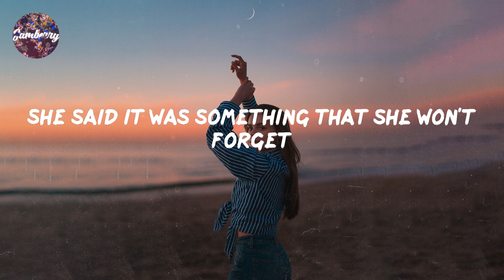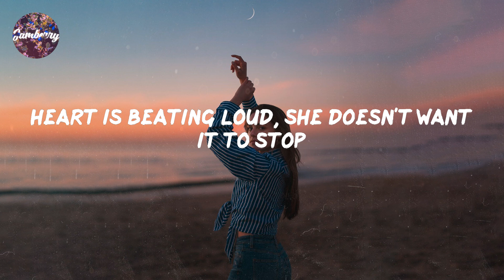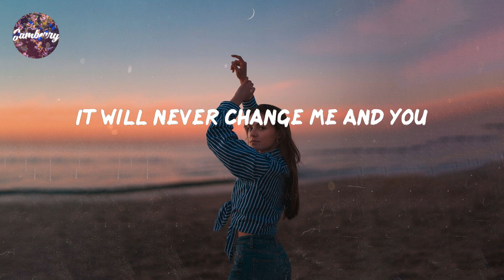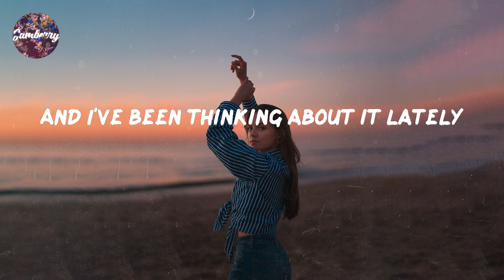One Direction - Night Changes (Lyrics)